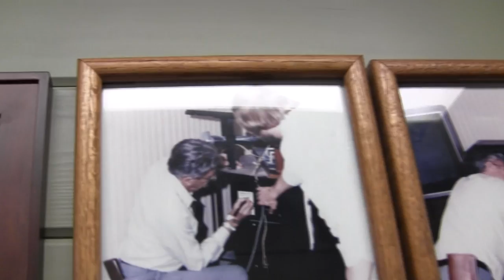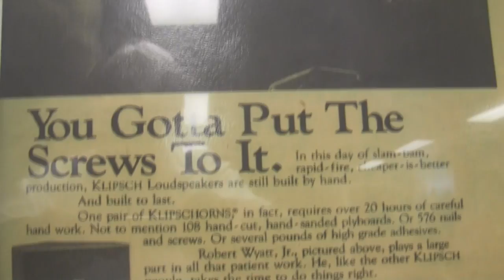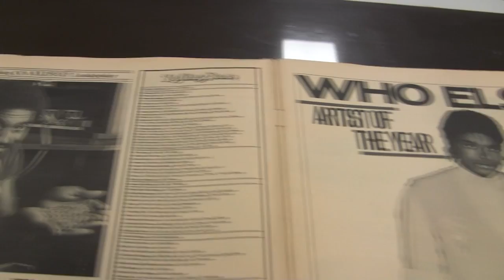Paul W. Klipsch Museum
A museum dedicated to the life and achievements of the late Paul W. Klipsch, a Hope resident and an audio engineer who manufactured his world-famous loudspeakers there. Contains replica of his office, speakers, model railroad trains he built, photographs and other memorabilia. The museum is in the restored Cairo-Fulton Railroad Depot (circa 1873), the oldest extant building in downtown Hope.
Paul W. Klipsch is one of America's audio pioneers. Inducted into the Audio Hall of Fame in 1984, he has received the highest professional recognition including the Audio Engineering Society's Silver Medal in 1978 for his contributions to speaker design and distortion measurement.